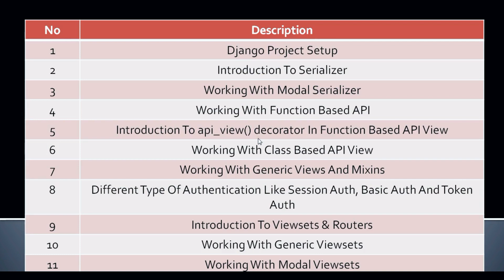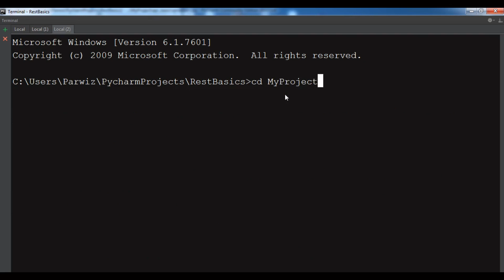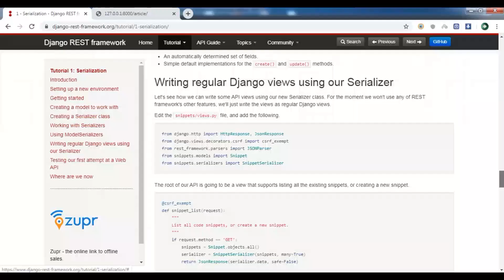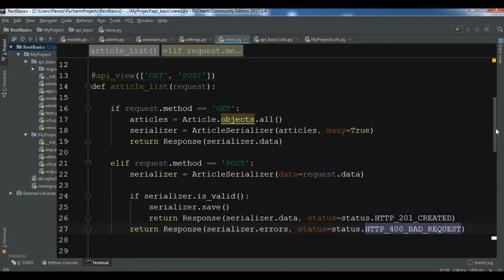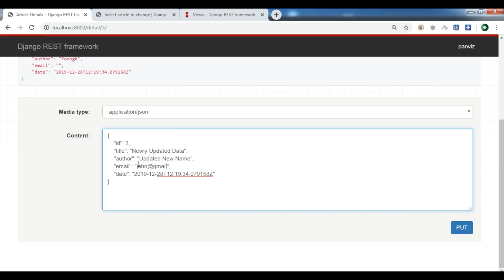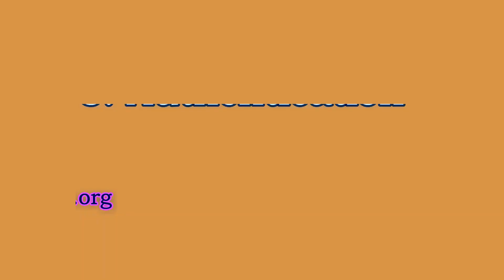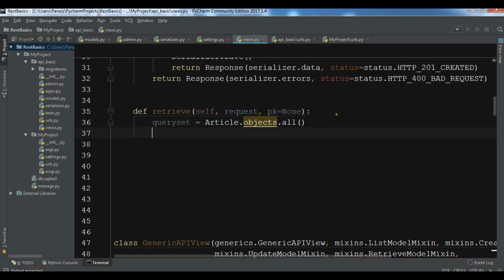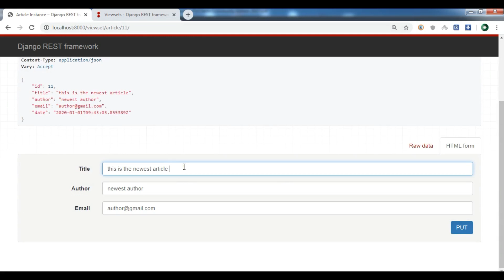Django REST Framework Full Course For Beginners | Build REST API With Django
19 Hours Full Stack Course with Django REST Framework & React in Udemy

This is a Django REST Framework Full Course For Beginners, in this video you will learn how to Build REST API With Django, basically this is a one video Course that have different parts.

What Are Restful APIs ?

A RESTful API acts as a translator between two machines communicating over a Web service. If your familiar with the concept of API This is just like an API but it’s working on a RESTful Web service and the API is used by two applications trying to communicate with each other over a network or Internet.
. Web developers program REST API that server can receive data from applications. These applications can be web-apps, Android/iOS apps, etc. RESTful APIs return JSON files which can be interpreted by a variety of devices.

What is Django REST Framework?

DRF is a framework built upon the Django Framework. And it is used for developing restful apis .
Some reasons you might want to use REST framework:
• The Web browsable API is a huge usability win for your developers.
• Authentication policies
• Serialization that supports both ORM and non-ORM data sources.
• Extensive documentation, and great community support.

Timestamp For Table Of Content

0 - Django REST Framework Introduction      =   00:00:05
1 - Django Project Setup                                   =    00:04:02
2 - Django REST Framework  Serializer           =    00:08:58
3 - REST Framework Modal Serializer         =       00:29:25
4 - REST Framework Function Based API Views =  00:31:55
5 - REST Framework api_view() Decorator      =       00:54:37
6 - REST Class Based API Views                      =         01:08:17
7 - REST Generic Views & Mixins            =                  01:24:54
8 - REST Framework Authentication           =              01:40:40
9 - REST Framework Viewsets & Routers  =                01:56:16
10 - REST Framework Generic Viewsets       =             02:13:22
11 - REST Framework Modal Viewsets        =               02:19:45